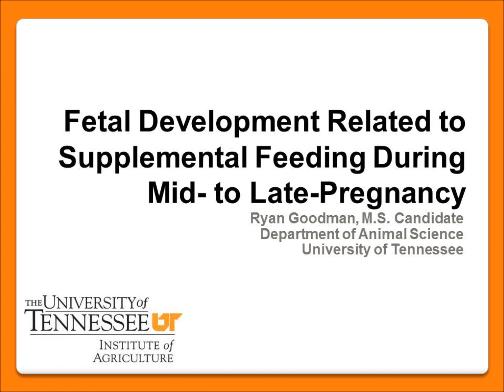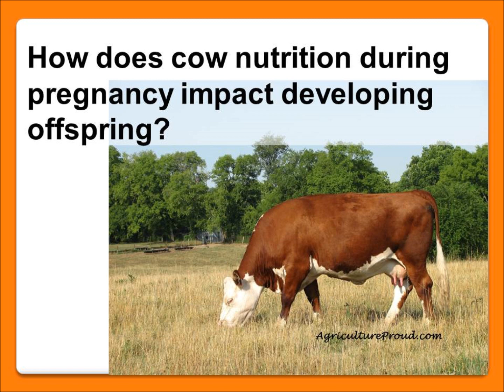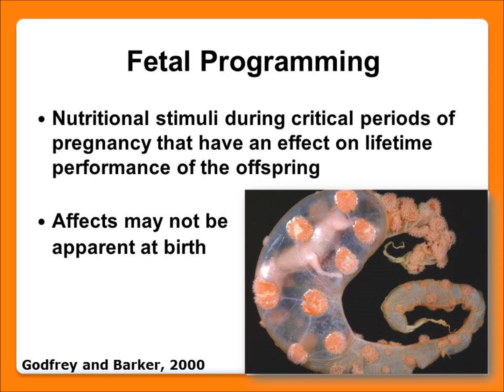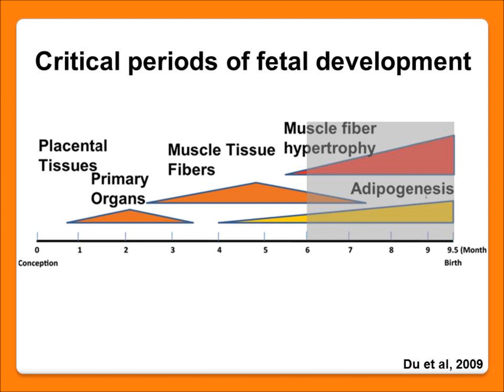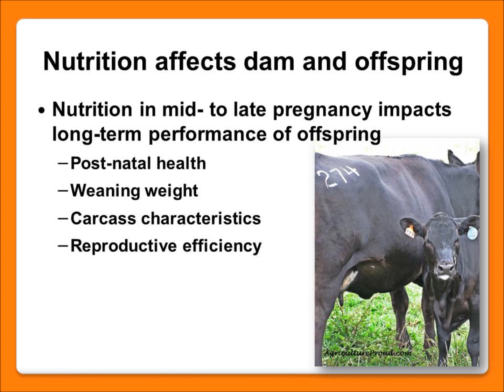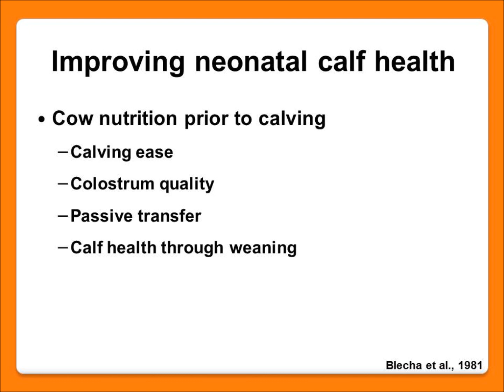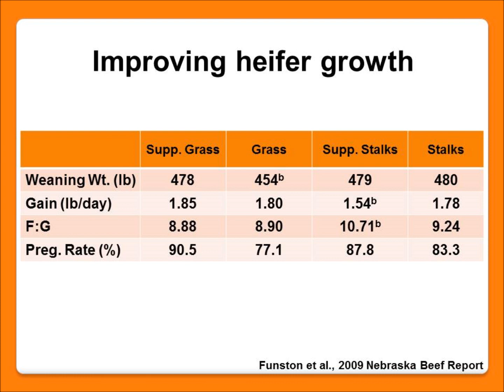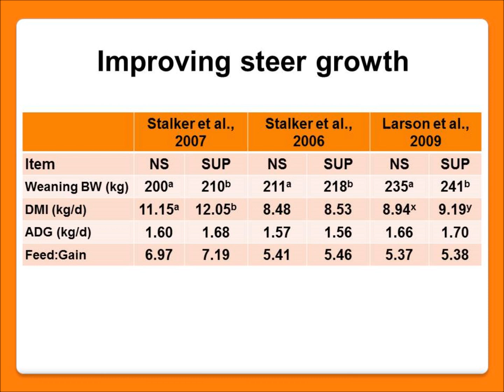Fetal Development Affected By Beef Cow Nutrition and Long Term Implications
PART 1 - Beef Cow Nutrition prior to calving is one of the longest studied areas in Animal Science. However, only recently have researchers began focusing on how nutrition during development truly affects the calve's performance on a long-term basis. The potential for fetal programming exists. As we learn more about how it works, we will be begin to understand how cow management impacts offspring's performance during its lifetime.

Part 1 of a producer education presentation from the 2013 Tobacco, Beef, and More Field Day at the University of Tennessee Highland Rim Research and Education Center in Springfield, TN. Ryan Goodman is a Master's degree candidate in the Department of Animal Science.